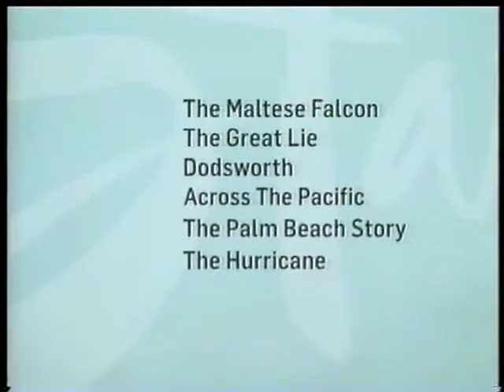TCM Tribute to Mary Astor